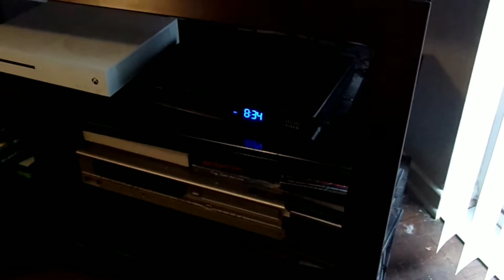Second Beta as a Surrogate Vlog!